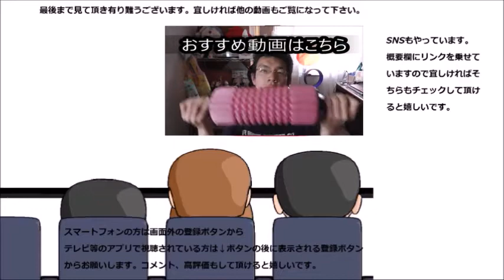タリーズコーヒー シュガーレスラテがラテ？だった件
タリーズコーヒー　シュガーレスラテを飲んでみましたが、これはラテと言うのでしょうか？